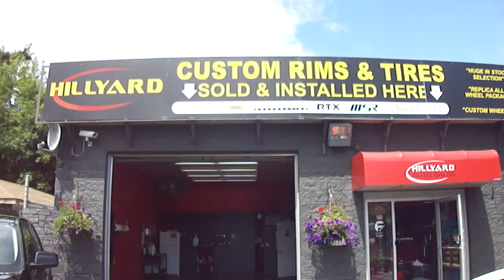HILLYARD CUSTOM RIM&TIRE 2009 MAZDA 3 ROLLING ON 18 BLACK & MACHINED WHEELS!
CHECK OUT THIS 2009 MAZDA 3 ROLLING ON BRAND NEW 18" BLACK&MACHINED RIMS &TIRES DONE CORRECT BY THE #1 RIM STORE IN THE GAME! WE CARRY WHEELS FOR EVERYTHING!
OVER 350 RIMS IN STOCK!